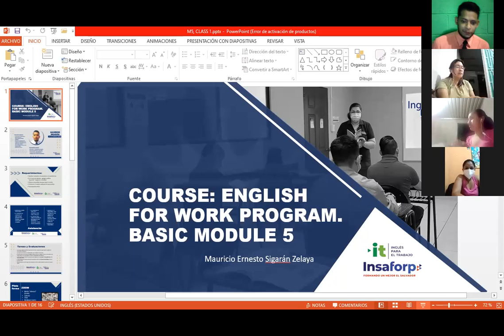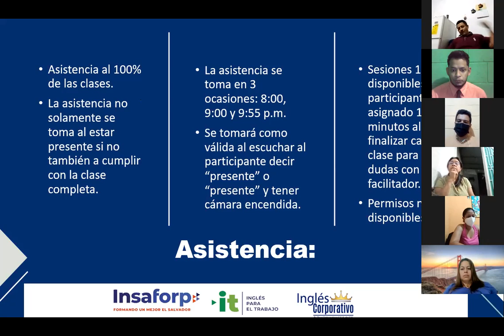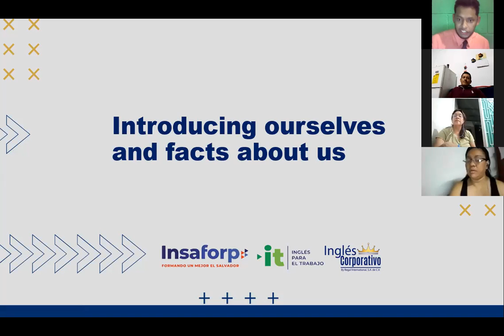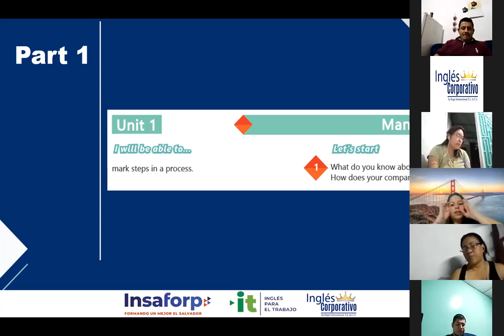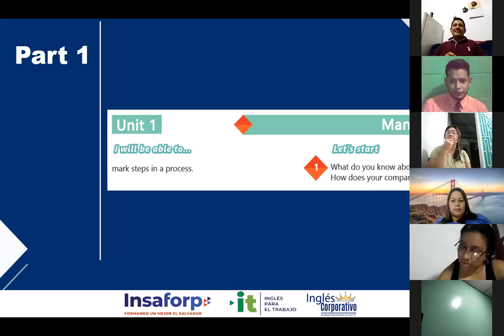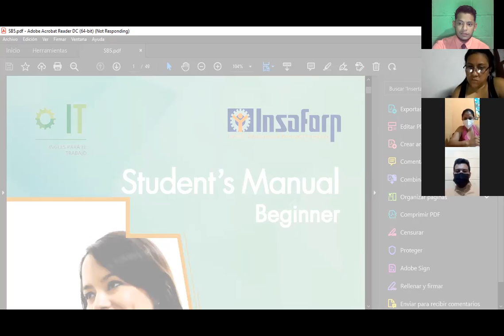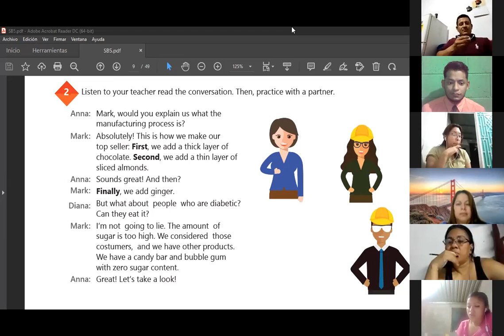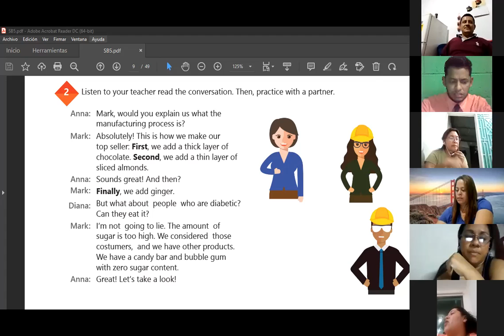Ingles Corporativo-Videoconferencia #1: Words to use steps in process [Part 1]